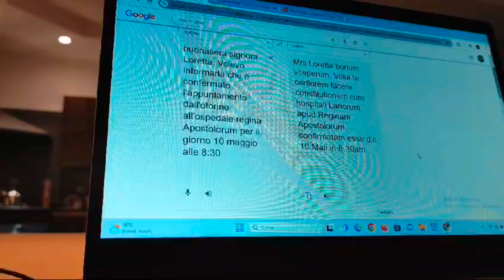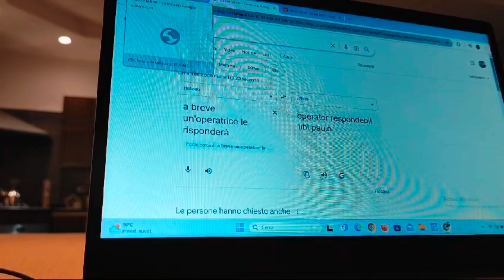SCHERZI SUPER 💯🔥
1° SCHERZO
vittima: mamma_super
topic: attacco a sorpresa 🤫

2° SCHERZO
vittima: nonna_super
topic: scherzo telefonico su una visita 📳🏥

3° SCHERZO
complici: Briguglio & Pavino
vittime: Disgraziano & Blaconà
topic: ci siamo persi 🤐🫥

4° SCHERZO
vittima: Pavino
topic: gli butto l'acqua addosso 💦

5° SCHERZO
vittima: canale TV 📺
topic: scherzo telefonico, canto una canzone 🎵